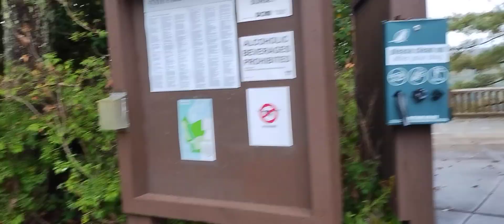Wellsboro 🍂 Grand Canyon, Pennsylvania USA